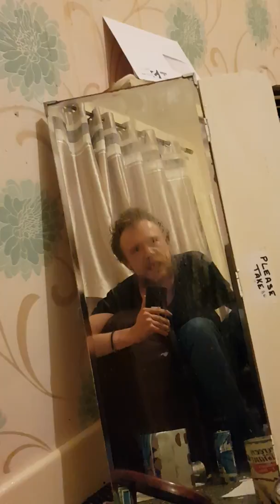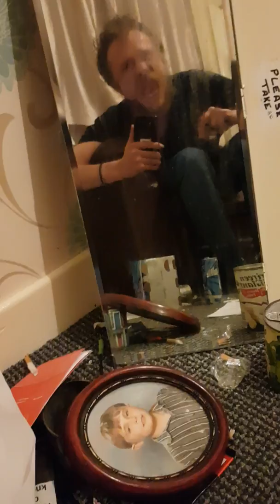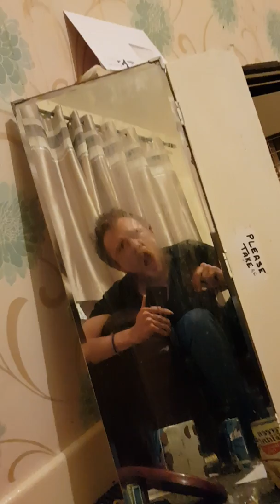14 February 2018